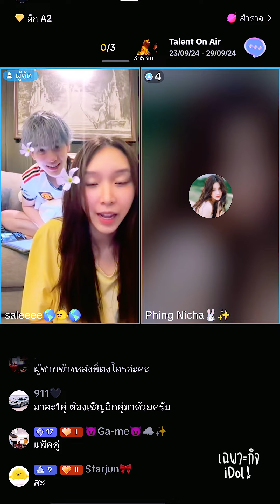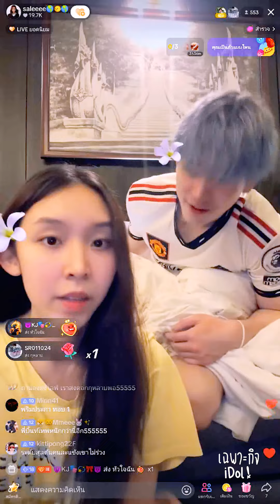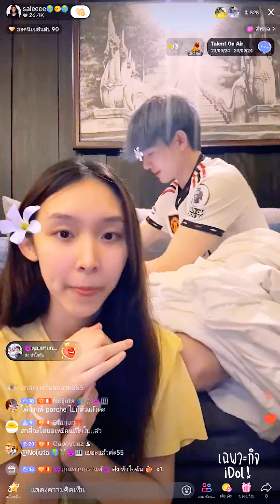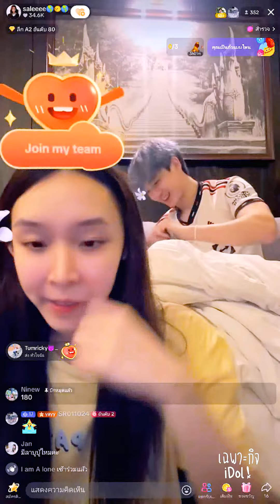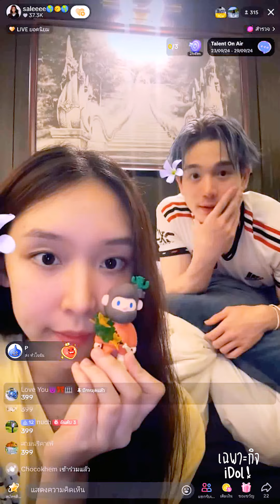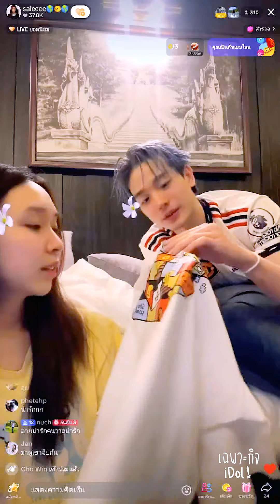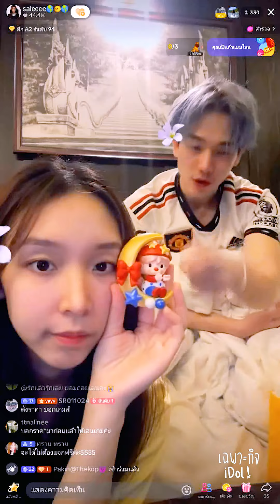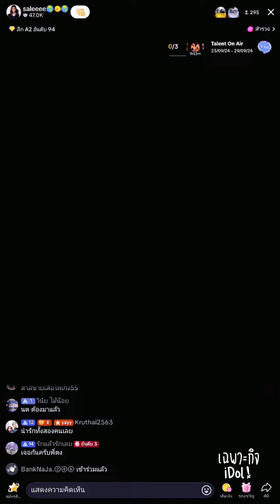🔴Live ย้อนหลัง Salee 24 SEP 2024🌎สาลี่ไลฟ์กับพี่ตงตงออกกล้องครั้งแรก💞ขายอาร์ตทอย FC รุ่มแย่งกันซื้อ💵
ไลฟ์ย้อนหลัง สาลี่เดอะสตาร์ วันที่ 24 กันยายน 2024 เวลา 23:35